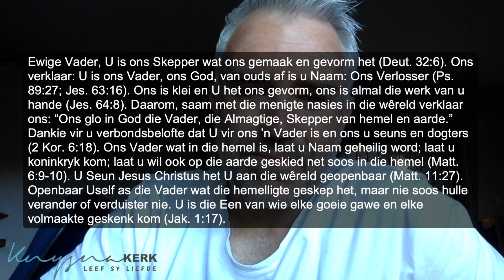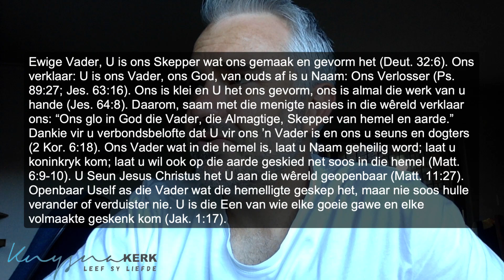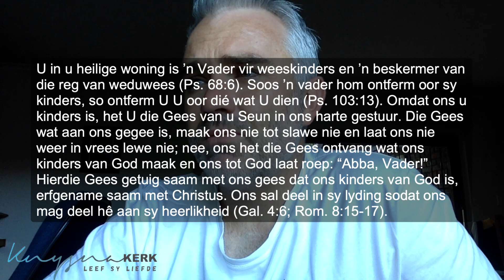714 Oordenking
Bid volgens die Skrif oor die Vaderskap van God